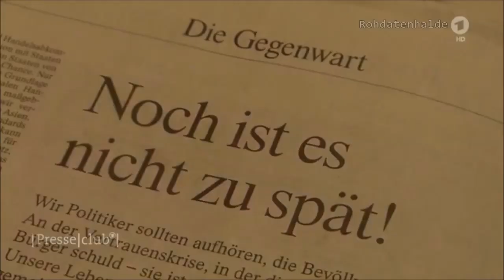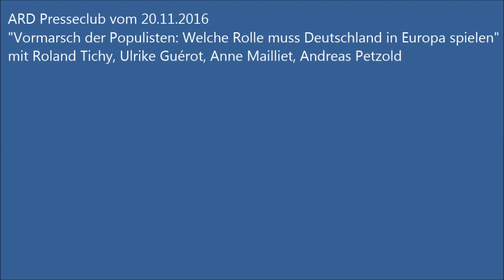ARD Presseclub 20.11.2016 - Roland Tichy zu Merkels Kanzlerkandidatur und Untergang der CDU #52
Der Einführungstext platzt fast vor dümmlicher Propaganda - wie häufig wird hier die Realität völlig ins Gegenteil verkehrt dargestellt.

Ist es nicht Merkels Politik, die Europa zerfallen lässt? Wollen die "Populisten" (ist nicht Angela "Wir schaffen das" Merkel die größte Populistin?) wirklich die Einheit Europas zerstören? Oder haben sich diese Leute nicht gerade die Verteidigung der europäischen Kultur gegen neoliberale Globalisten wie Merkel auf die Fahnen geschrieben?

Originaltitel "Vormarsch der Populisten: Welche Rolle muss Deutschland in Europa spielen?"

Rohdaten52
Raw Data
Rohdatenhalde